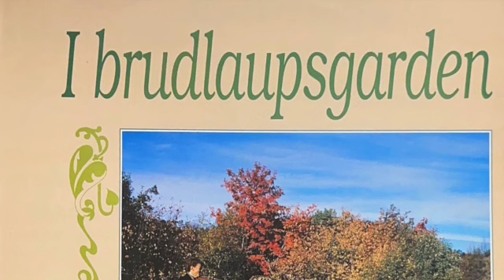I Brudlaupsgarden 14 Gaute Navarsgard (Stev)